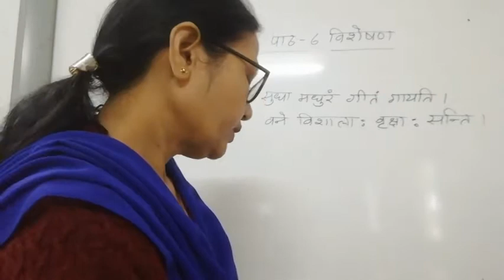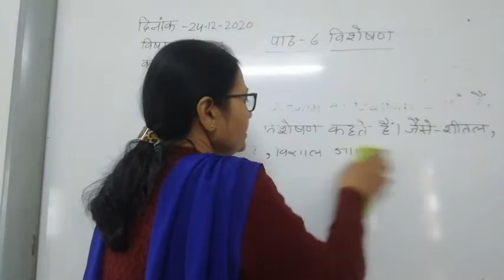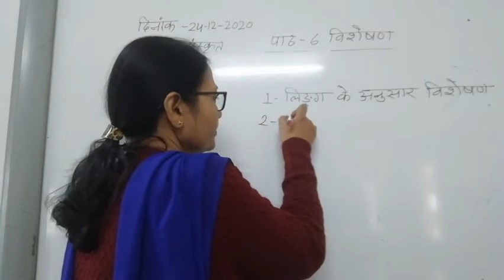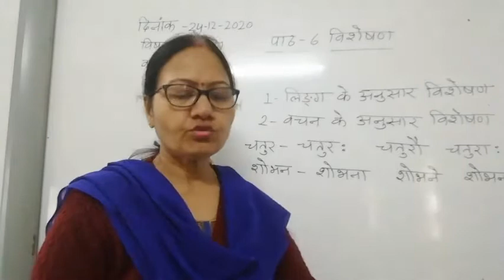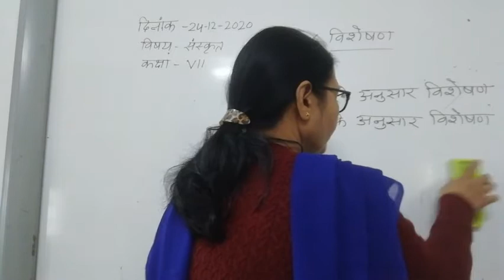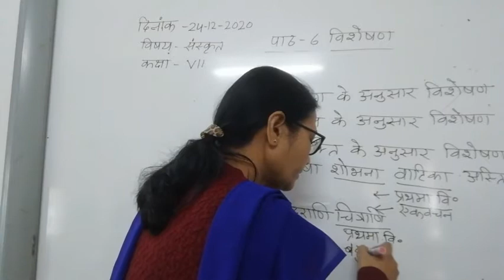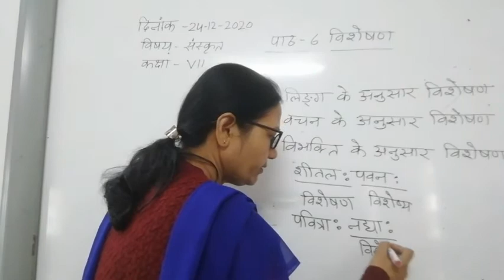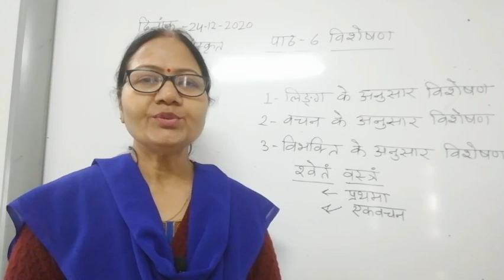Class VII Sanskrit 24 12 2020 by Dr Meera Vishwakarma